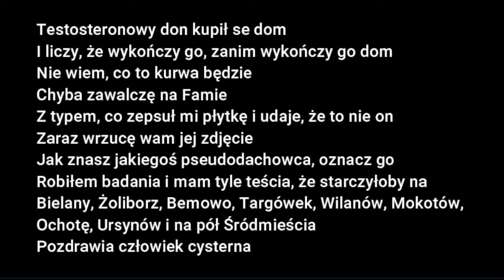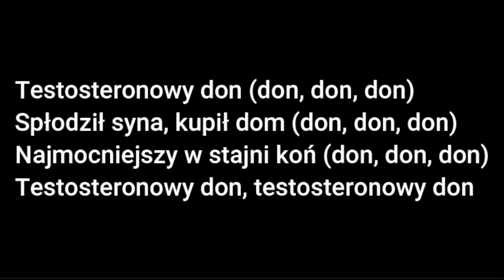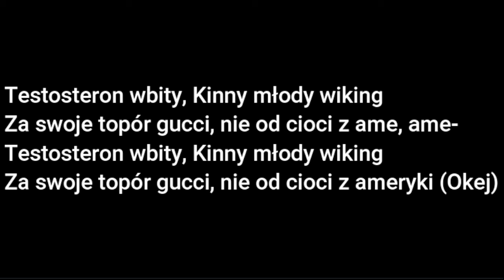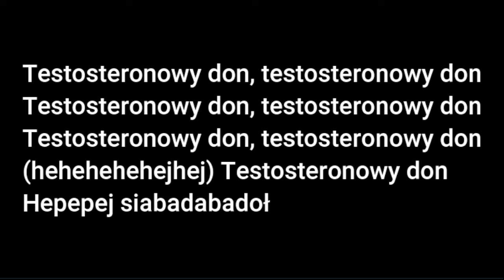TESTOSTERONOWY DON Tekst